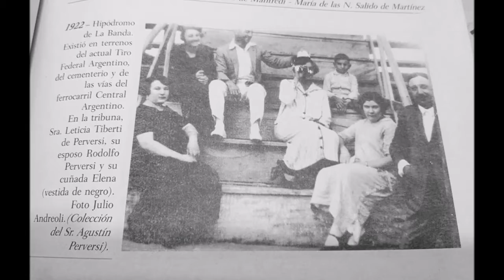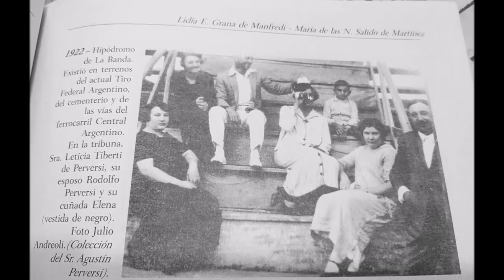Estampas bandeñas: Historia del hipódromo de la ciudad